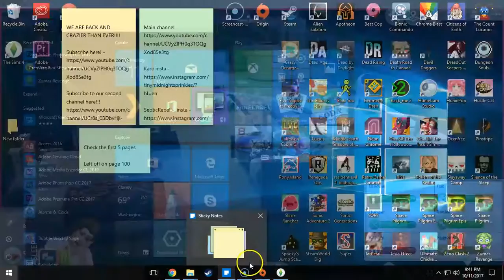100 Baby Challenge Part 3 l WE HAVE A GIRL!!!